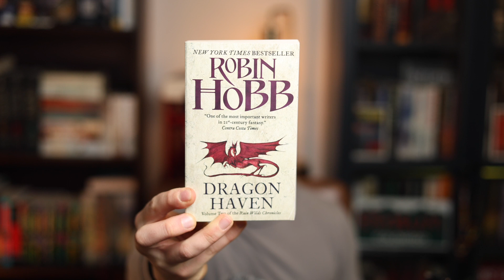Rain Wild Chronicles Series Review || SPOILERS || An Exploration of "The Other"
I normally at least outline a bit of a script, but went off the cuff for this review. Let me know how you all feel about this review. Also, if you've read The Rain Wild Chronicles tell me what you thought!